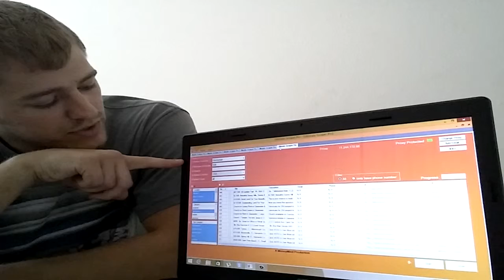email scraping - the ultimate scraper pro